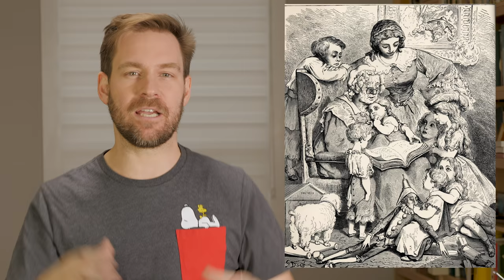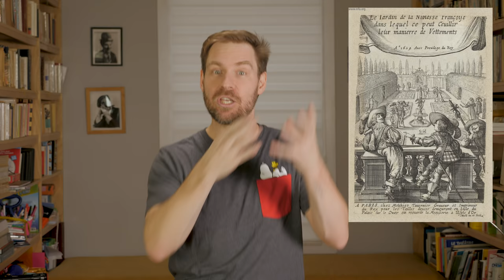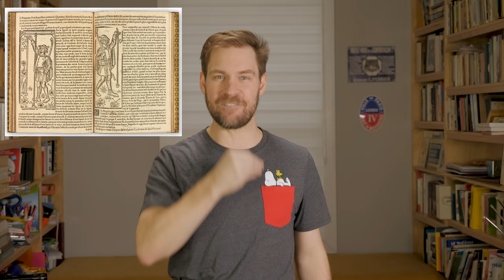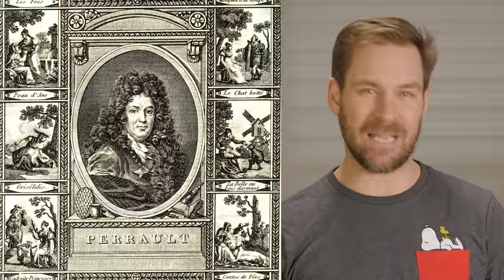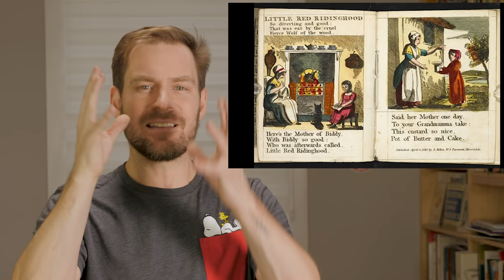Contes pour enfants : versions cachées et troublantes | L'Histoire nous le dira # 52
Ils ont marqué notre enfance et, souvent de manière un peu machinale, sans trop y réfléchir, on raconte à notre tour ces contes qui sont truffés de morale. Lesquels ? Le Petit poucet, Chat Botté, Cendrillon ou encore le Chaperon rouge.

Sources et pour aller plus loin:
Bricout, Bernadette, La clé des contes, Paris, Seuil, 2005.